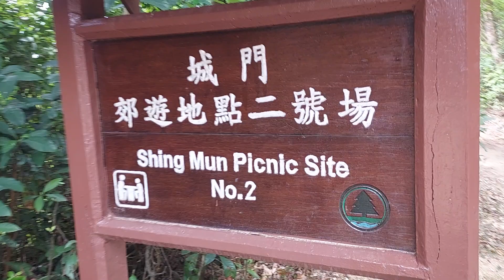PART 7: Pineapple Dam Nature Trail (SHING MUN RESERVIOR) Hongkong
HOW DO I GET TO PINEAPPLE DAM? ( SHING MUN RESERVIOR)

How to get there: The simplest way is to head over to TSUEN WAN MTR station and take exit B1. From the station, its Five minutes walk to the No.82 green minibus, which will take you directly to SHING MUN RESERVIOR.